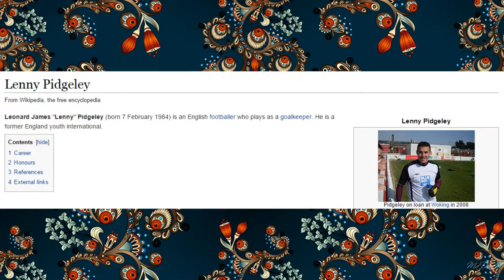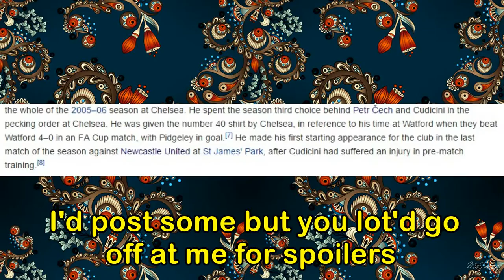The Curious Tale of Lenny Pidgeley (In HD)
The story of the world's first bird-based footballer.